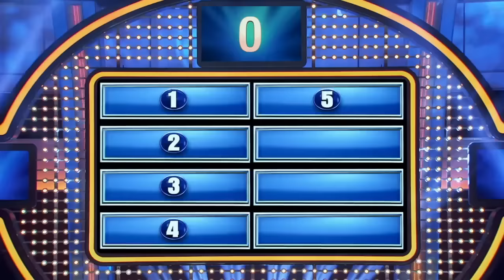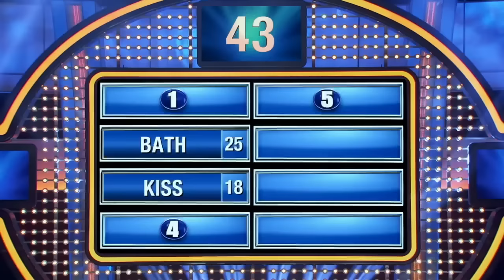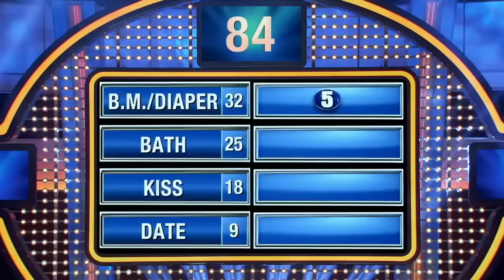Parents take pictures of their kids’ first what?? | Celebrity Family Feud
Parents take pictures of their kids’ first what??